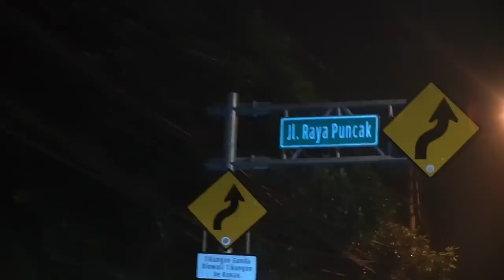TENGOK VILA BU HANA | AKHIRNYA KUMPUL DAN LIBURAN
Hi semuanya, di eps kali ini alhamdulillah kita keluarga besar bisa kumpul dan menikmati suasana Puncak. kangen banget kumpul keluarga besar gini karena pasti heboh. pengen tau kaan hebohnya kaya apa? selamat menonton yaa dan jangan lupa untuk selalu mendukung channel aku dengan cara like, komen dan subcribe. terimakasih semuanya